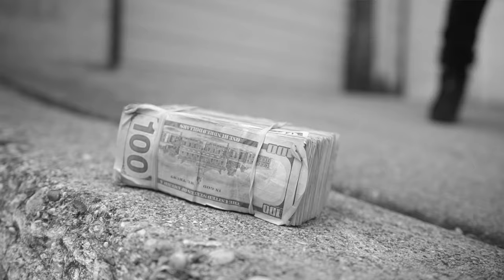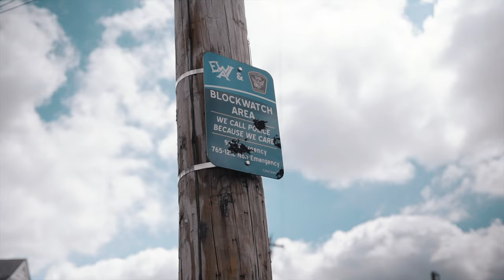2B's "First Day Out" Sony A6500 Music Video